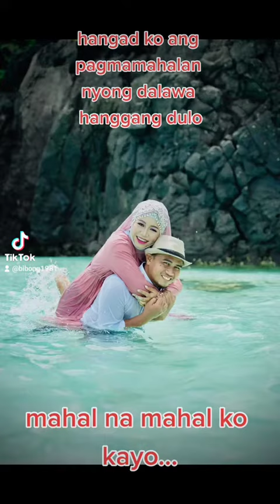26 February 2023